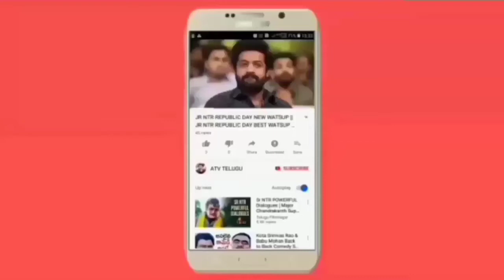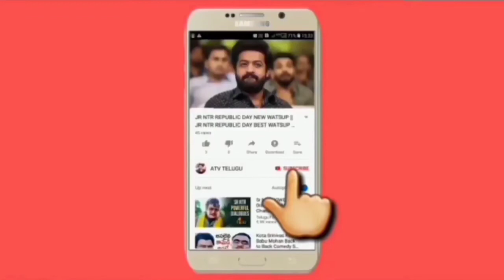Jersey Review || Jersey Movie Review || Tollywood Stars Heroes Review On Jersey Movie || @Nani